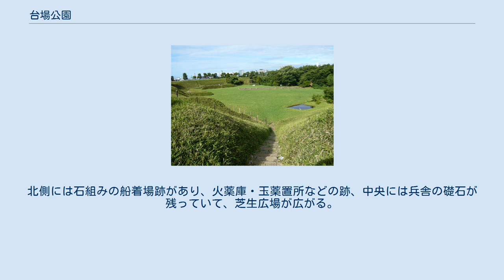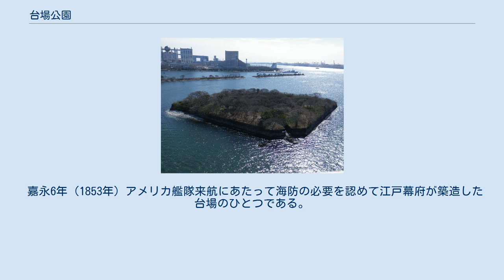台場公園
東京臨海副都心 」 お台場 」 台場公園 台場公園（だいばこうえん）は、東京都港区台場一丁目にある都立の都市公園（歴史公園）である。
 ペリーの黒船来航に備え東京湾上に作られた品川台場の跡地の一つである第三台場を利用して1928年7月7日に開園した。
 お台場海浜公園から続く、東京湾に突き出た公園となっていて、周囲は石垣で囲まれ、その上に土手があり、中央が低い構造になっている。
1辺が160メートルの正方形。
北側には石組みの船着場跡があり、火薬庫・玉薬置所などの跡、中央には兵舎の礎石が残っていて、芝生広場が広がる。
 通年入園自由、無料。
近くに男女別型トイレ有り。
ベンチ多数有り。
飲料自動販売機・専用駐車場・子供用遊具無し。
釣り不可。
 嘉永6年（1853年）アメリカ艦隊来航にあたって海防の必要を認めて江戸幕府が築造した台場のひとつである。
陣屋や弾薬庫の痕跡がよく残されているとして、無人島と化している第六台場とともに1926年（大正15年）10月20日に「品川台場」として国の史跡に指定された。
 江戸末期に、台場公園となった第三台場を含め東京･品川には、8つの台場が建設されている。
 鉄道 バス「お台場学園前」下車